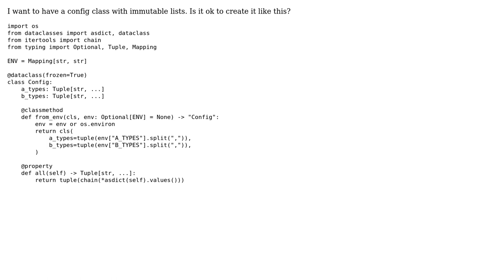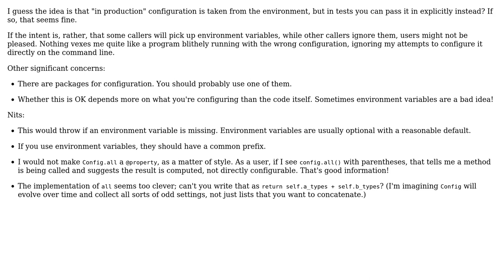Code Review: Config with immutable lists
With thanks & praise to God, and with thanks to the many people who have made this project possible! | Content (except music & images) licensed under CC BY-SA | Music | Images & others | With thanks to user petrush user Jason Orendorff and the Stack Exchange Network Trademarks are property of their respective owners. You are responsible for your own actions.